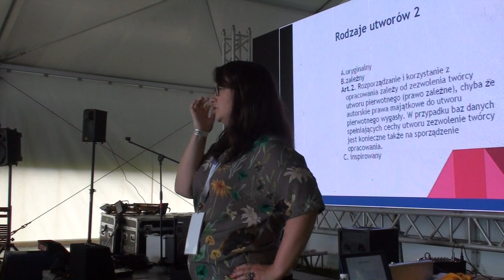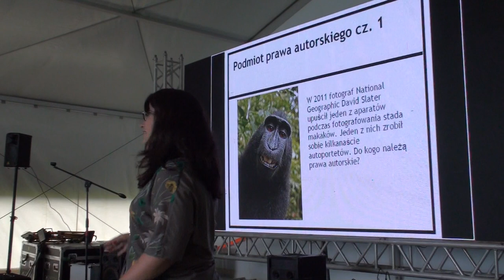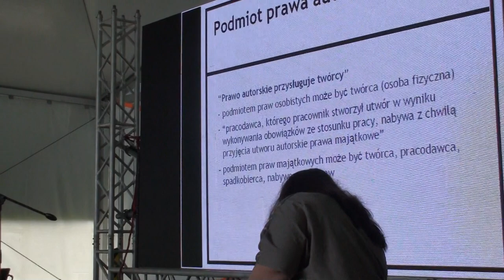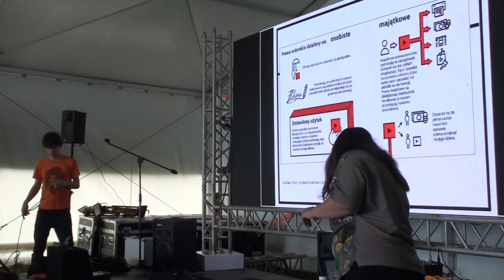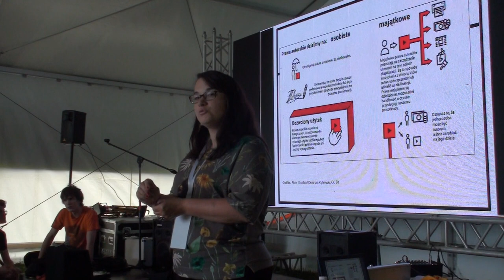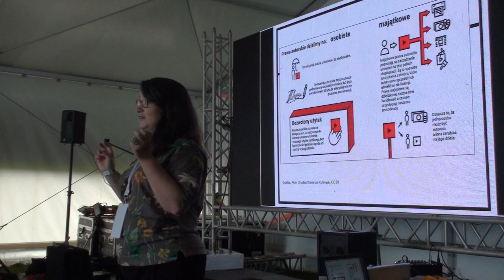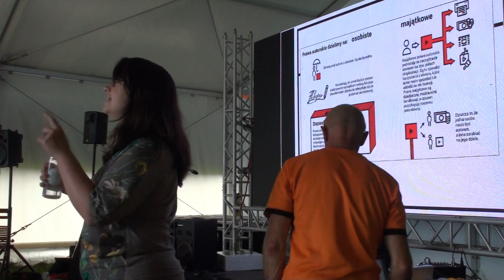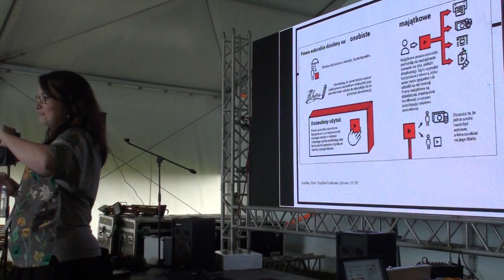PRAWO AUTORSKIE CHART FOTOCAMP 1